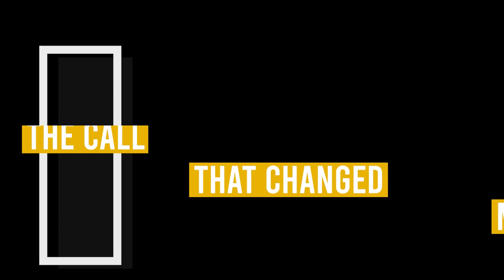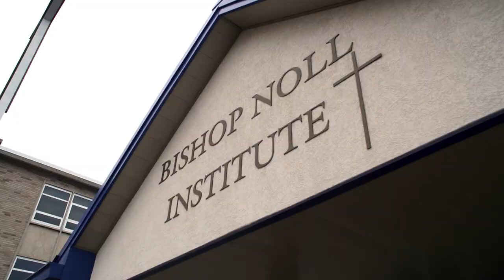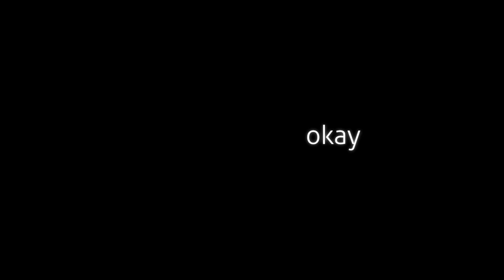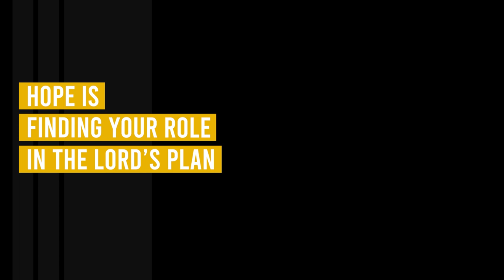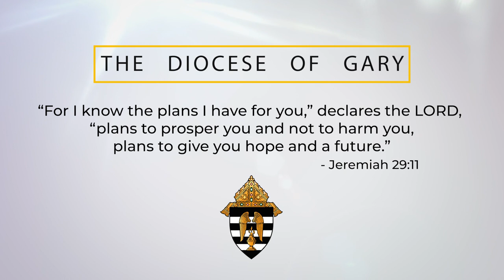Joyful Shepherd: The Journey for the Fifth Bishop of Gary Begins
Most Reverend Robert J. McClory was ordained and installed as the fifth Bishop of Gary on Feb. 11, 2020. This video takes a look at the beginning of his journey shepherding the faithful in the Diocese of Gary.